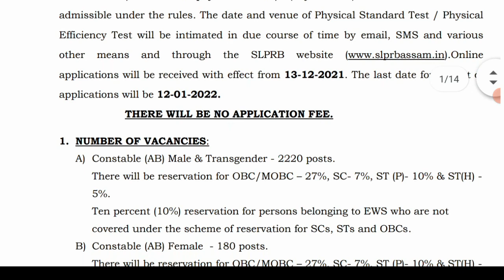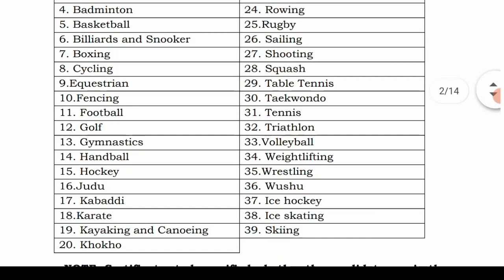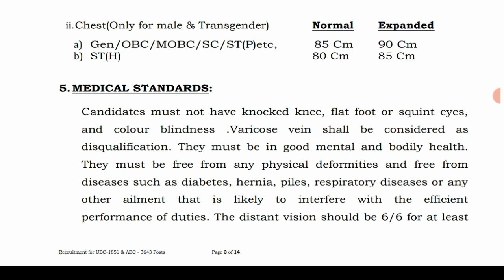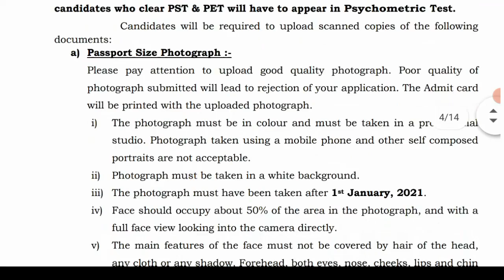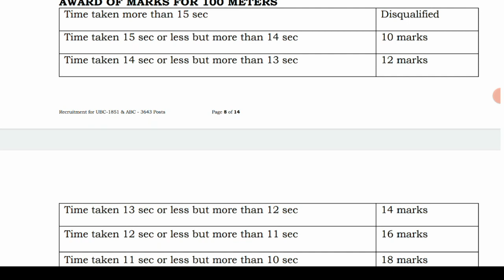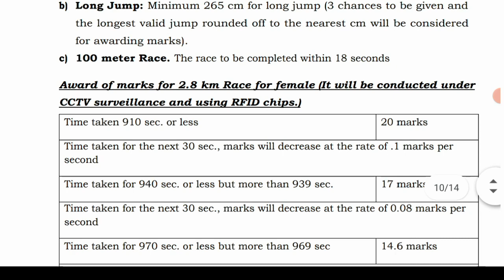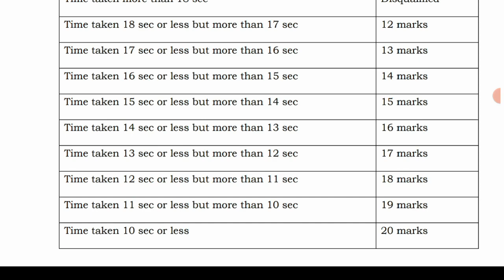COMMANDO BATTALION POST 2021-2022/ASSAM POLICE COMMAND BATTALION/assampolice/@DIPUAXOM16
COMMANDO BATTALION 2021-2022